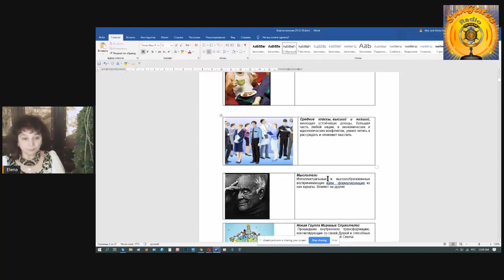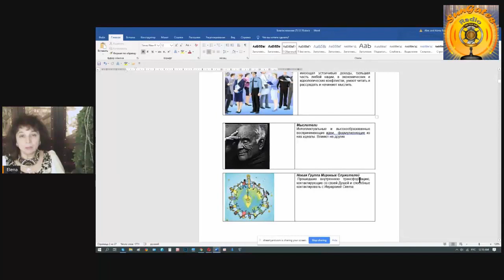Иерархи Света. 4 Группы. Кто принимает Послания Иерархов?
Международный Проект-Школа Познание.
Преподаватель -  ученый, психолог Елена Смирнова.